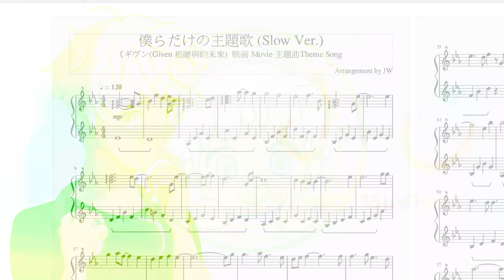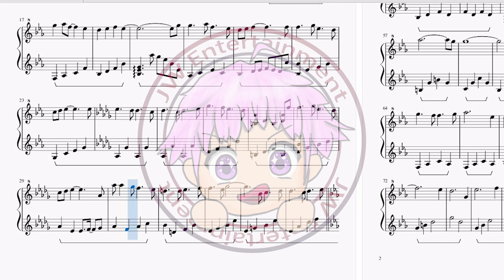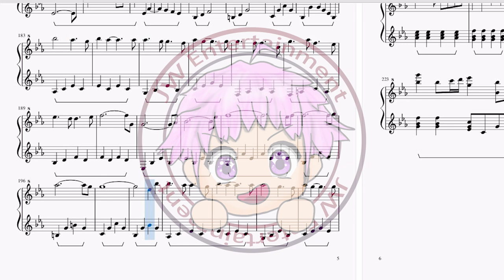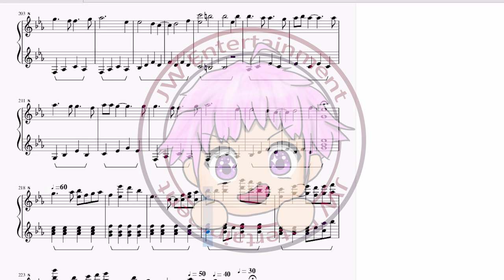[Given/ギヴン/Given被贈與的未來]Movie Theme Song Centimillimental - Bokura dake no Shudaika(僕らだけの主題歌)Slow Ver